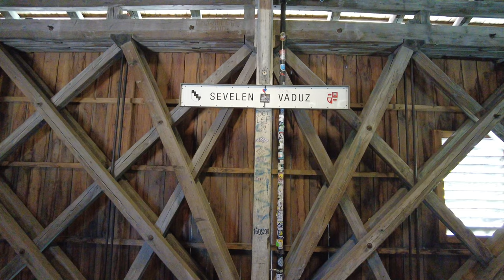VLOG 122 || Travel In Liechtenstein With Lutfur Rahman Bulbul || Europe || 18.07.2022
Liechtenstein is a German-speaking, 25km-long principality between Austria and Switzerland. It’s known for its medieval castles, alpine landscapes and villages linked by a network of trails. The capital, Vaduz, a cultural and financial center, is home to Kunstmuseum Liechtenstein, with galleries of modern and contemporary art. The Postmuseum displays Liechtenstein’s postage stamps. ― Google

Last 18th July 2022, I went to Liechtenstein. In this video I have shown, I have visited the liechtensten & Switzerland border where i have visited for short time. There Rhein river divided two countries.

C. Spain
90. VLOG 090 || Travel Last Day In Spain With Lutfur Rahman Bulbul || Costa Brava, Spain || 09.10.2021
89. VLOG 089 || Travel In Lloret de Mar With Lutfur Rahman Bulbul Part 2 || Spain || 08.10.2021

04.